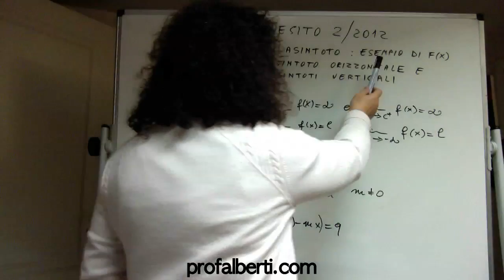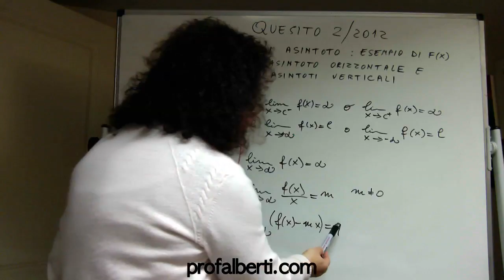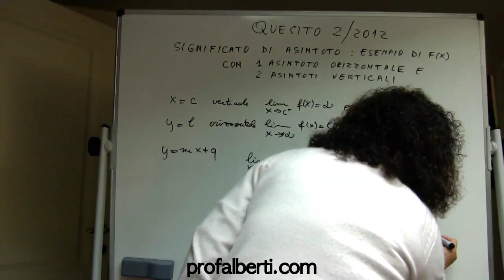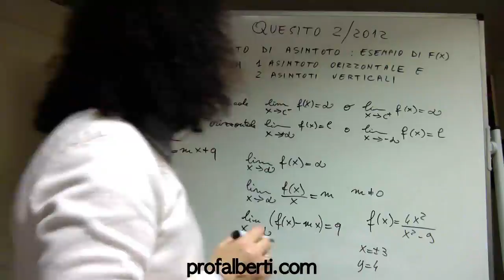Limiti, Asintoti: Esame di Stato 2012 - Quesito 2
Buona Visione!
Prof Alberti